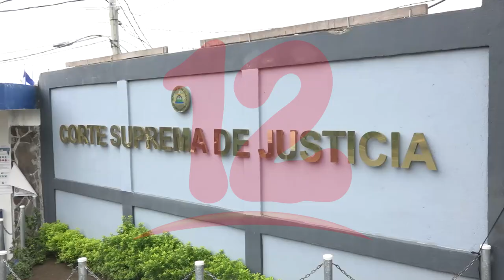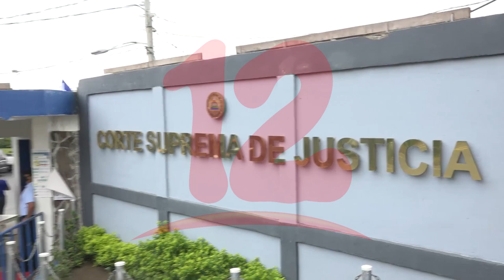En Nicaragua se instrumentaliza la justicia como mecanismo de represión, señala Abogado Morazán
Yader Morazán señala a la Justicia Nicaragüense como instrumento de represión.